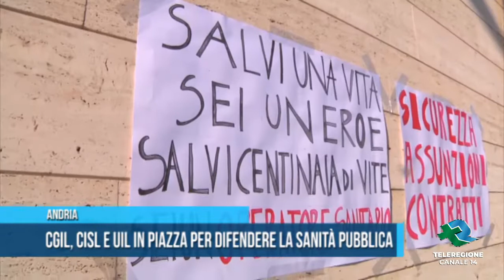Andria CGIL, CISL e UIL in piazza per difendere la sanità pubblicaTG Teleregione 13 11 2020